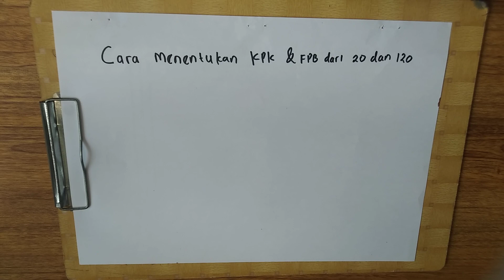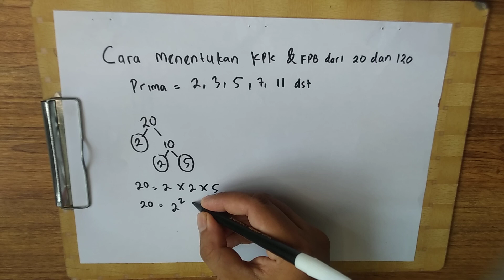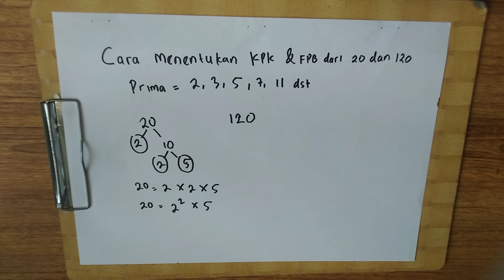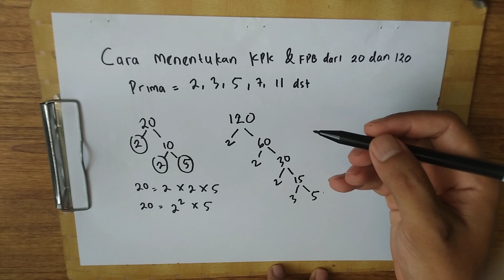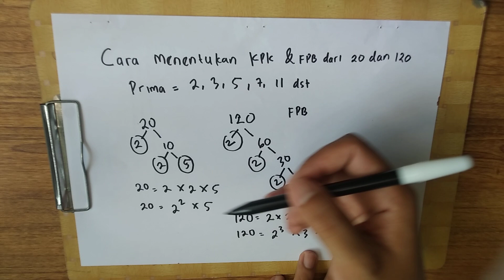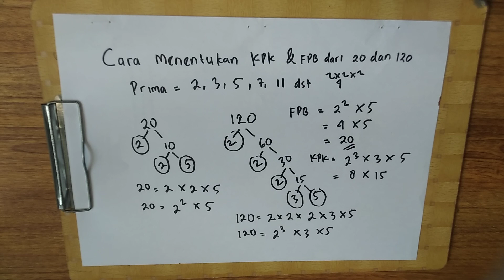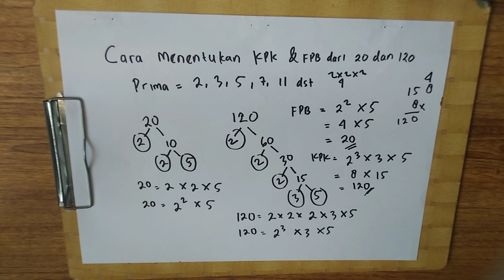Cara Menentukan Kpk dan Fpb dari 20 dan 120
Assamulaikum di video kali ini saya akan membahas  Cara menentukan KPK dan FPB dari 20 dan 120 . Materi ini dipelajari kelas 4 sd.

Cara cepat mencari kpk, Cara cepat mencari fpb, Trik mudah mencari KPK dan FPB, Mencari KPK dan FPB tanpa pohon faktor, Matematika hebat,
Cara mencari fpb, cara mrncari kpk, cara mencari fpb dan kpk